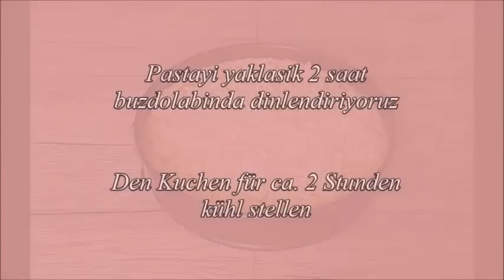Streuselkuchen mit Pudding gefüllt ~ Pudingli Kitir Pastasi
Zutaten:

Für den Boden:
250g Mehl
120g weiche Butter
etwas Vanillezucker
75g Zucker
1 Ei

Für die Füllung:
1 Liter Milch
200g Zucker
100g Stärke
1 Ei
Vanille Aroma

Für die Streusel:
300g Mehl
200g kalte Butter
100g Zucker

 Merhaba Sevgili Arkadaslar!
Videolarimizi begeniyorsaniz kanalimiza ücretsiz üye olarak, bizlere desteklerinizi gösterebilirsiniz :-) Bir sonraki Tarife ile bulusmak
üzere ALLAHA emanet olun. Saygilarimizla P&S Backparadies :)

Malzemeler:

Hamur icin:
250g Un
120g yumusak Tereyagi
biraz Vanilya sekeri
75g Seker
1 Yumurta

Puding icin:
1 litre Süt
200g Seker
100g Nisasta
1 Yumurta
biraz Vanilya aromasi

Kitir Hamur icin:
300g Un
200g soguk Tereyagi
100g Seker